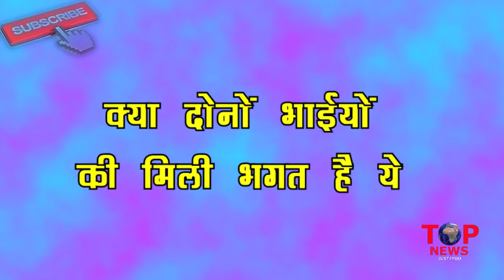ISHQBAAZ: CONFIRMED! शिवाय जानता है रूद्र का सच, लेकिन क्यों कर रहा है ढोंग?